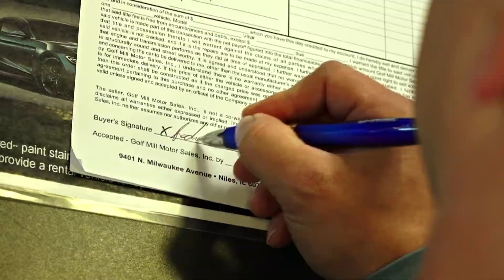Best Driver US & Golf Mill Ford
Safety is our Priority. We take special care of our costumers. Check out new project and offer Best Driver US & Golf Mill Ford